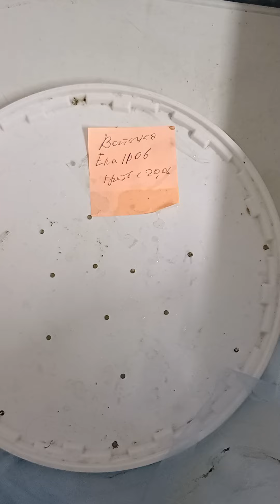16 июня 2024 г.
Пиявка ,,Восточная"разведение  и применение.